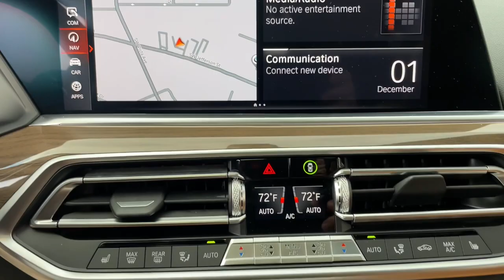2019 BMW X5 Portland, Beaverton, Lake Oswego, Vancouver, Hillsboro KLK82053A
Phytonic Blue Metallic Used 2019 BMW X5 xDrive40i Sports Activity Vehicle available in 2001 SW Jefferson Street, Portland, Oregon at BMW Portland. Servicing the Portland, Beaverton, Lake Oswego, Vancouver, Hillsboro, OR area.

#{MAKE}
#{MODEL}
2019 BMW X5 xDrive40i Sports Activity Vehicle - Stock#: KLK82053A

BMW Portland
2001 SW Jefferson St

FUEL EFFICIENT 26 MPG Hwy/20 MPG City! LOW MILES - 35318! Heated Seats Sunroof Navigation Power Liftgate Panoramic Roof Turbo Charged Alloy Wheels All Wheel Drive CONVENIENCE PACKAGE harman/kardon SURROUND SOUND SYSTEM HEATED FRONT SEATS W/ARMRESTS & STEER... FRONT & REAR HEATED SEATS SPORT SEATS ALUMINUM RUNNING BOARDS Back-Up Camera iPod/MP3 Input KEY FEATURES INCLUDE: Navigation Panoramic Roof Power Liftgate Back-Up Camera Turbocharged iPod/MP3 Input Aluminum Wheels Blind Spot Monitor Smart Device Integration Cross-Traffic Alert. Rear Spoiler MP3 Player Sunroof All Wheel Drive Onboard Communications System. OPTION PACKAGES: CONVENIENCE PACKAGE 4-Zone Automatic Climate Control Comfort Access Keyless Entry SiriusXM Satellite Radio w/1 Year All Access harman/kardon SURROUND SOUND SYSTEM ALUMINUM RUNNING BOARDS FRONT & REAR HEATED SEATS HEATED FRONT SEATS W/ARMRESTS & STEERING WHEEL SPORT SEATS (STD). BMW xDrive40i with Phytonic Blue Metallic exterior and Cognac Vernasca Leather interior features a Straight 6 Cylinder Engine with 335 HP at 5500 RPM*. EXPERTS ARE SAYING: Edmunds.coms review says The ride is comfortable yet composed and manages to deal with most road surfaces without disturbing the passengers. The cabin is well-insulated from noise too.. Great Gas Mileage: 26 MPG Hwy. OUR OFFERINGS: BMW Portland is focused on providing customers with an honest and simpler buying and service experience. We believe in giving customers straightforward information so that they can make confident decisions. All vehicles are equipped with StarGard priced at $599. Plus license and title and $150 title and registration processing fee. Price does not include a charge for 0.40% Oregon Corporate Activity Tax. A 0.5% state sales tax will be added to new vehicle